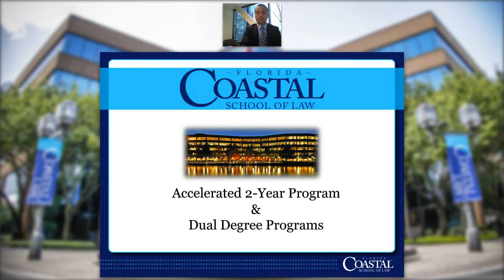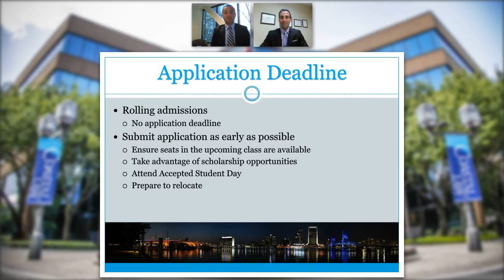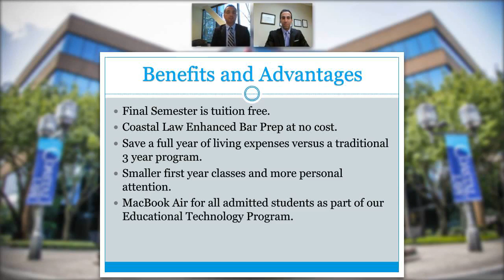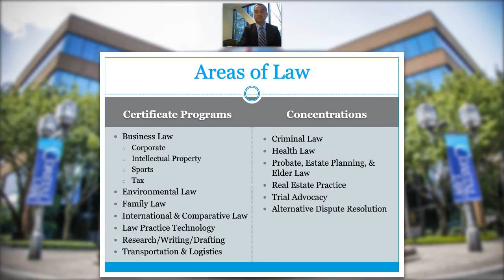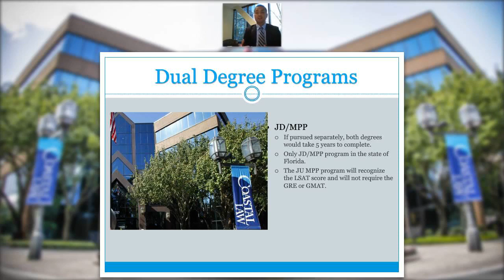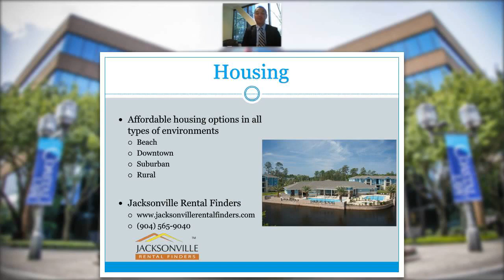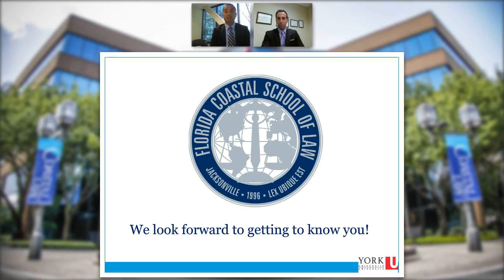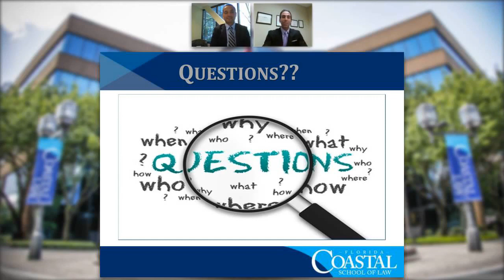Accelerated 2 Year Program & Dual Degrees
Are you highly motivated and looking to fast-track your law school career? Florida Coastal School of Law offers a two-year accelerated program, as well as dual degrees in MPP and MBA with a JD.